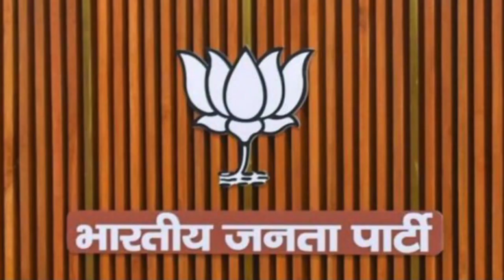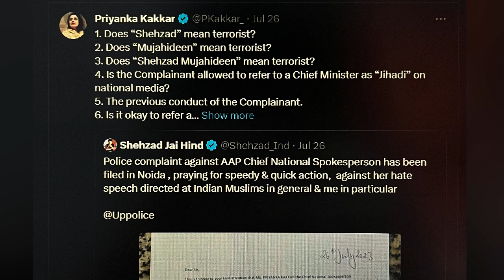AAP's Priyanka Kakkar booked for remarking against BJP's Shehzad Poonawala, Know details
Priyanka Kakkar, the chief spokeswoman of the Aam Aadmi Party, was arrested on the basis of a complaint submitted by Bharatiya Janata Party's spokesperson Shehzad Poonawala, who accused her of uttering communal remarks during a Television debate.

Produced by - Reena Choudhary